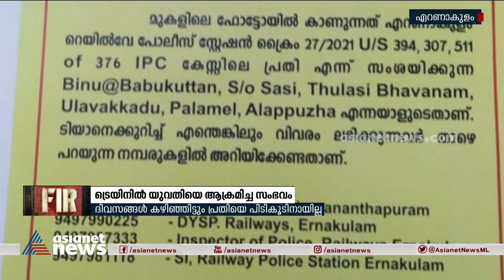ട്രെയിനിലെ ആക്രമണം: പ്രതിയെ പിടികൂടാൻ ഇതുവരെ കഴിഞ്ഞില്ല| RPF couldn't find accused in train attack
RPF couldn't find accused in train attack| ട്രെയിനിലെ ആക്രമണം: പ്രതിയെ പിടികൂടാൻ ഇതുവരെ കഴിഞ്ഞില്ല